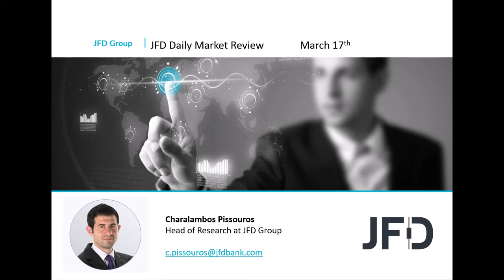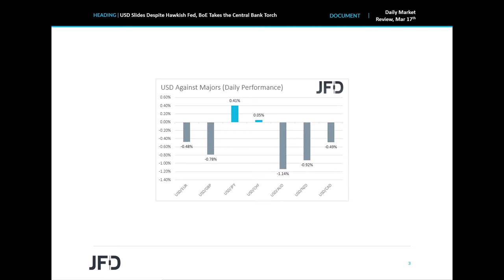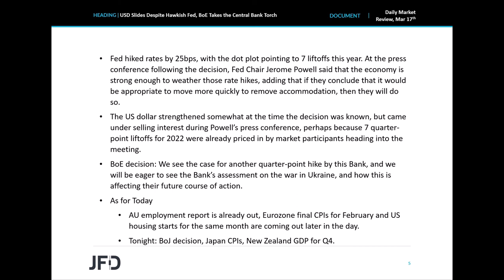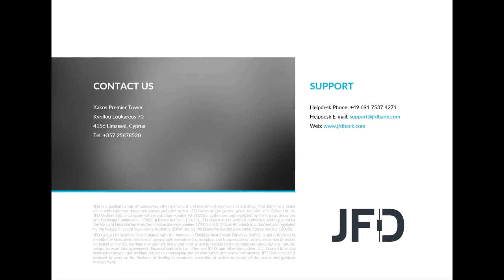Daily Market Review: USD Slides Despite Hawkish Fed, BoE Takes the Central Bank Torch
Yesterday, the Fed hiked rates by 25bps, and signaled six more lift-offs until the end of this year. Though a much more hawkish stance than in December, the US dollar drifted lower, and equities traded higher, perhaps as this just matched the already hawkish market expectations. Today, it is the turn of the BoE to decide on monetary policy, and it will be interesting to see whether officials of this Bank will also sound hawkish.